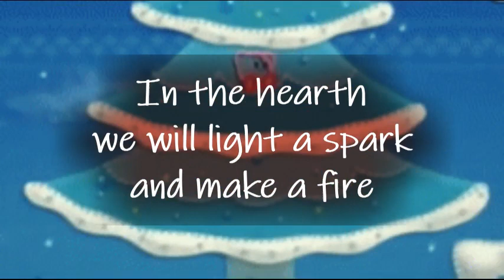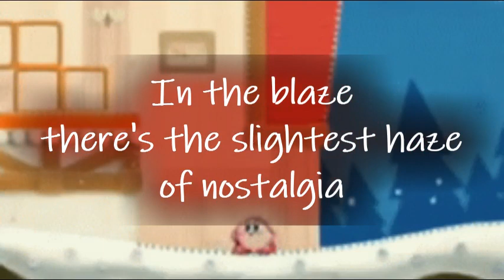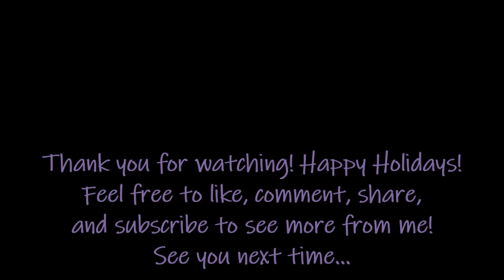Cozy Cabin | Kirby's Epic Yarn Vocal Cover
Ahhh, such a relaxing song, for a level in which you're blown about by wind and nearly crushed to [losing beads] by a carpet. Might save more of the winter-y Kirby's Epic Yarn songs for next year!

Here are other places you can find me!

Here's our Discord server!

Lyrics:

In the hearth, we will light a spark, and make a fire
Gather round, don't you hear the sound of a pyre
And even inside, the wind takes us for a ride
And the carpets roll so wide, while we climb higher
Snug as a bug in a rug
Cabin so cozy
Like a loving hug
So warm you will be
And stay as long as you please,
It's the shelter of your dreams
Take a moment, let yourself be free

In the blaze, there's the slightest haze of nostalgia
Is that mint, maybe hot chocolate aroma?
Decorations high, maybe white down from the sky
As you watch from where you lie, you're filled with an awe
Let the blankets form a pile
Cabin still cozy
Do you start to smile
At all that you see?
Watch as every snowflake gleams
As they're caught by the light's beams
Take a comfort, lying here with me.